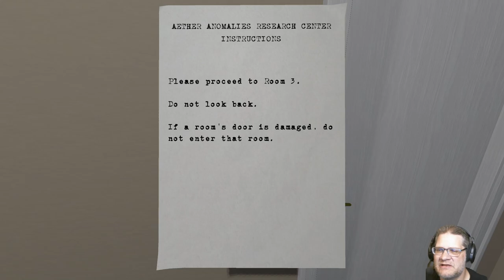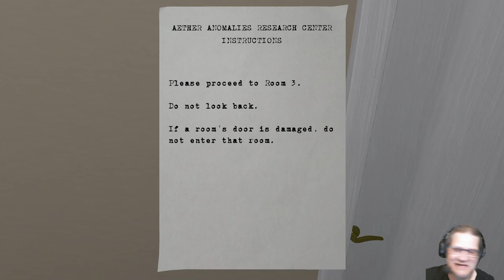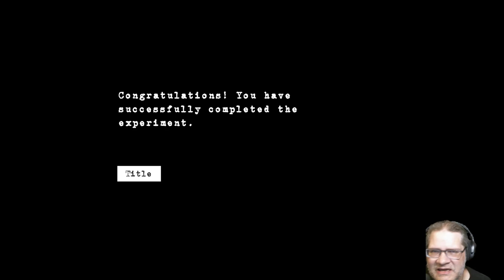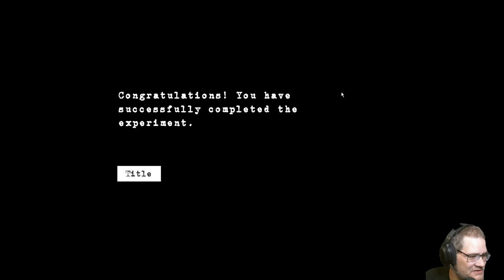Dark Rules: The Experiment - follow the rules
You have been recruited as a test subject for a research project in Dark Rules: The Experiment. Everything seems to be ok but you should make sure you follow all of the instructions.